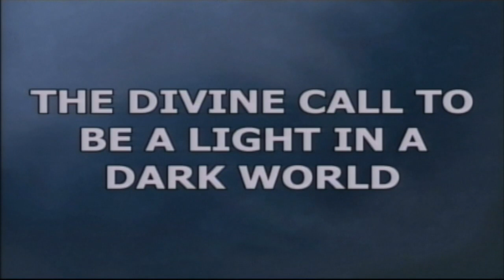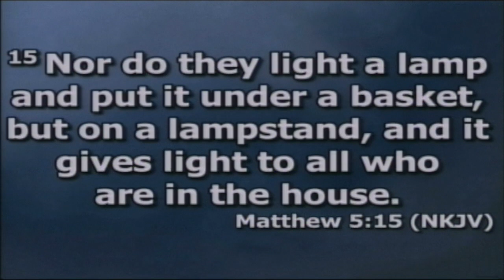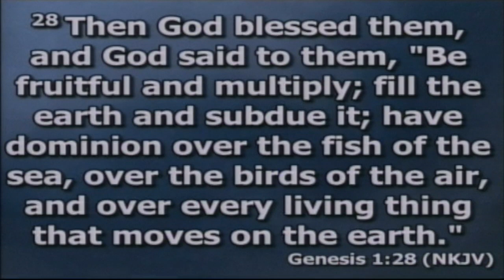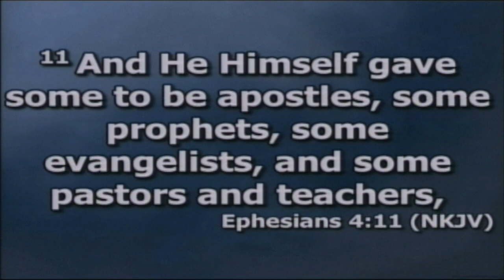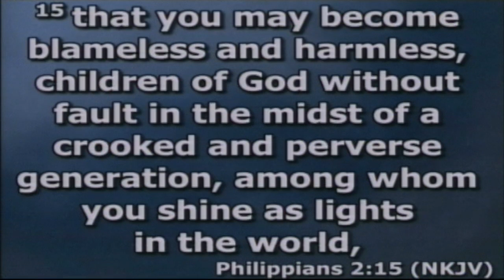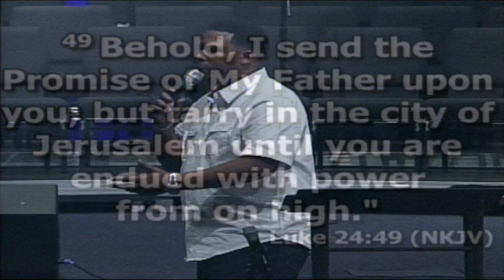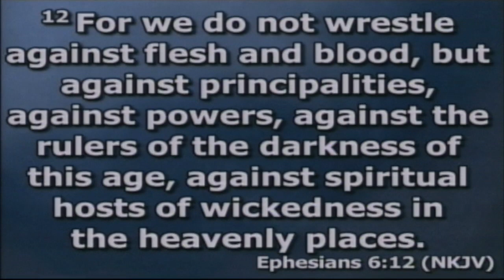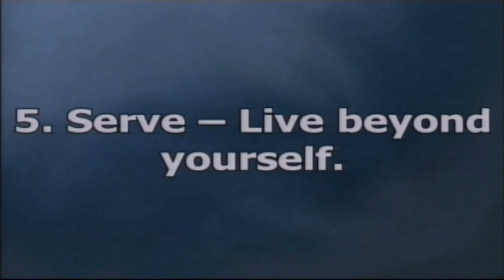The Divine Call To Be A Light In A Dark World